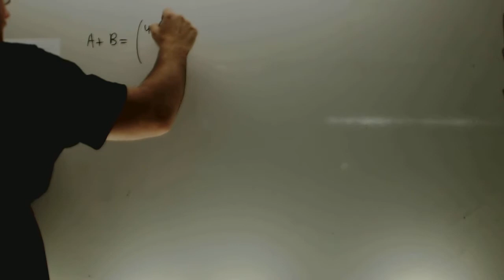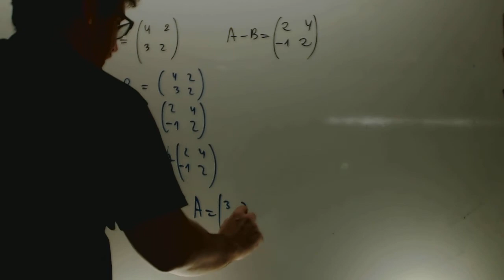Matrices Selectividad Sistema de ecuaciones Academia Usero Estepona